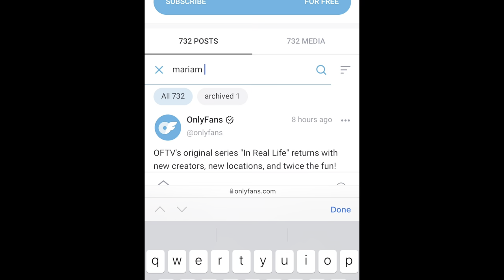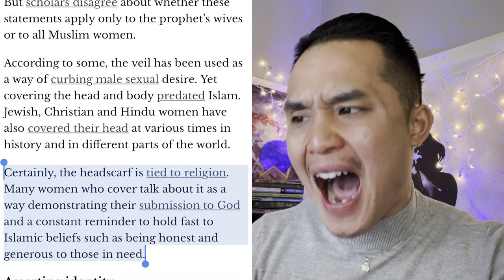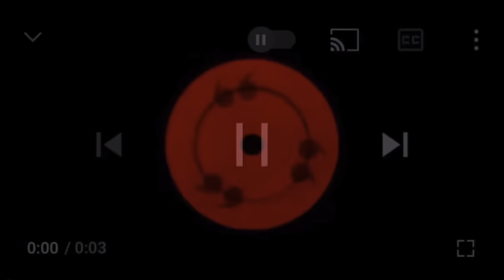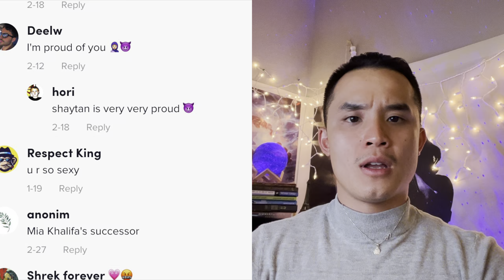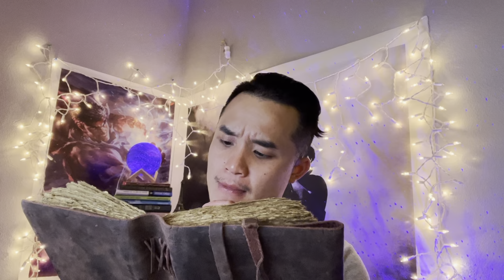This Woman Just Made The BIGGEST Mistake Of Her Life...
4⃣If you appreciate the content and would like to  to support Living A Life Of Abundance CLICK HERE to have all exclusive access to the channel perks. Thank for your support kings ✊.